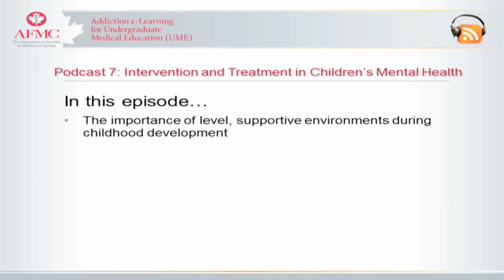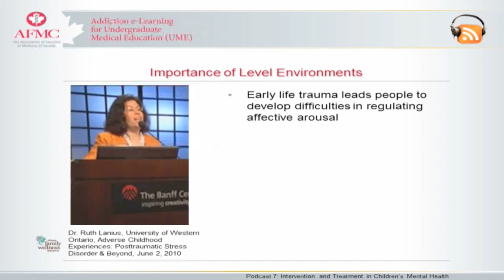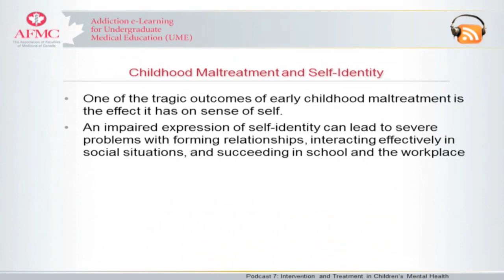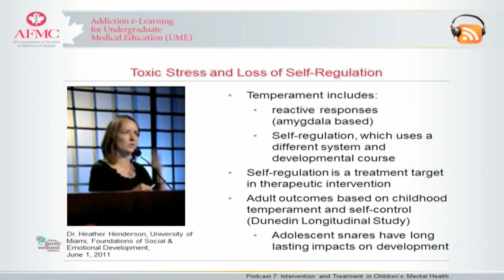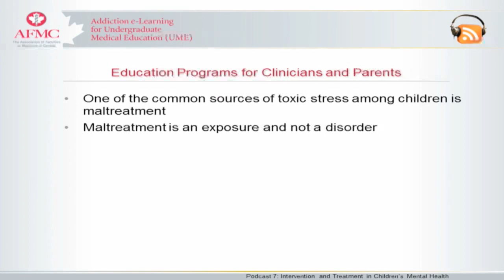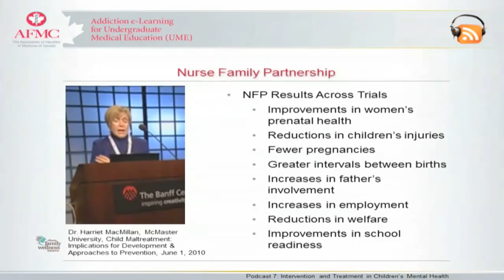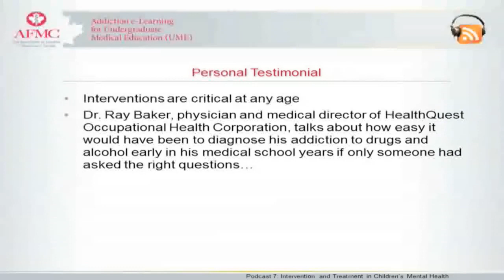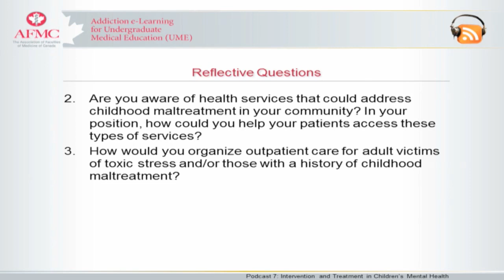Podcast 7: Intervention and Treatment in Children's Mental Health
Seventh episode in a podcast series on Early Brain Development and Addiction for Undergraduate Medical Education.

Podcast 7, Intervention and Treatment in Children’s Mental Health, highlights the importance of level, supportive environments during childhood development; examines the negative consequences of maltreatment (such as post-traumatic stress disorder, depression and addiction), which can continue throughout life; and identifies treatment options involving healthcare professionals, parents and children exposed to toxic stress.